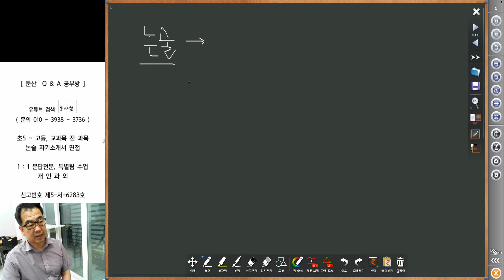4086 [ 논술 ] 기사 스크랩 논술 활용법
논술 공부의 기초 훈련 방법입니다.